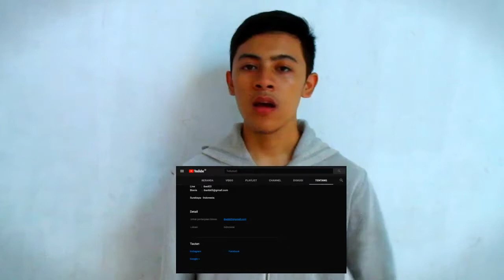Tips Cara Jadi Youtuber Pemula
Jadi buat temen-temen yang mau belajar jadi Youtuber pemula, nih aku ada sedikit Tips buat temen-temen semua.